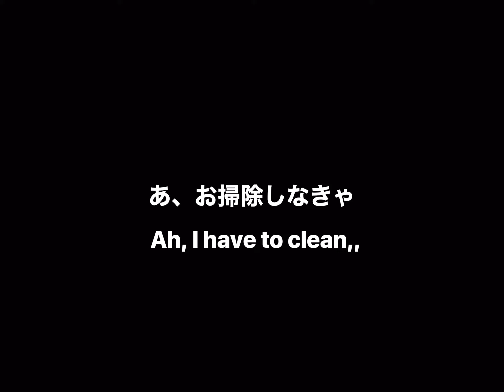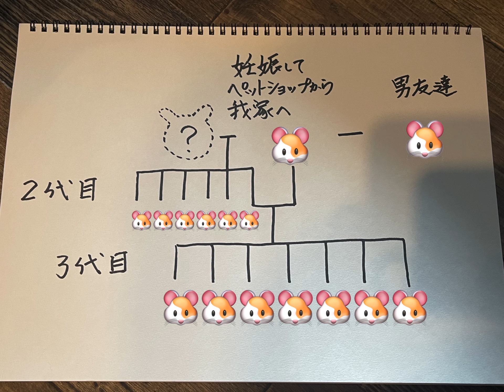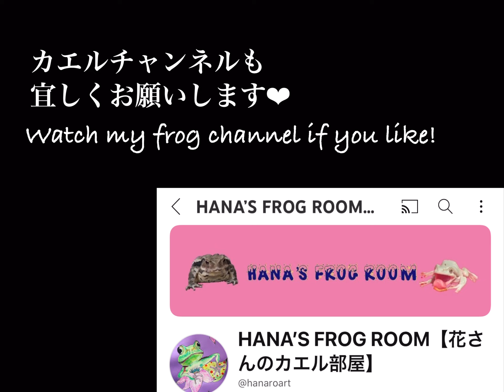掃除をしている飼い主を待つハムスター達が可愛すぎた😂❤️ The hamster waiting for its owner to clean up is cute🐹🐹🐹🐹🐹🐹🐹